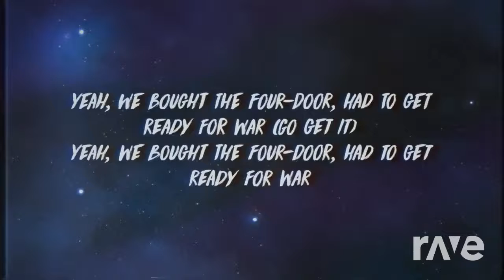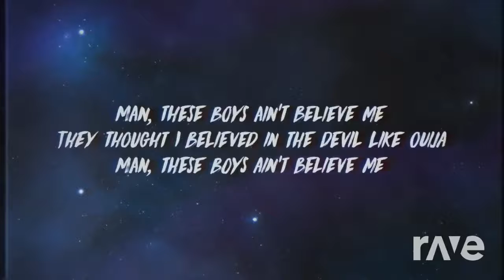Falling Pluto - Trevor Daniel & Lil Uzi Vert | RaveDj